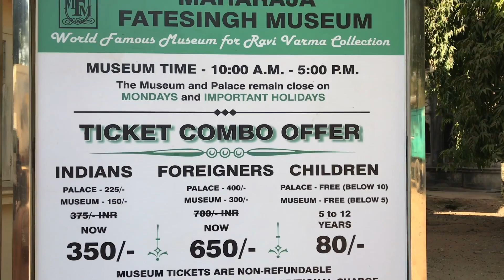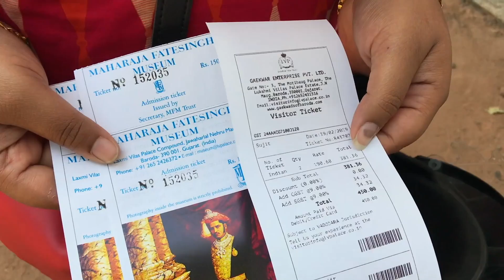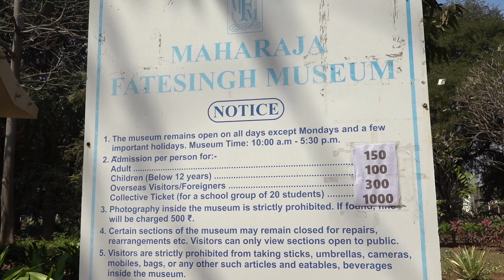ഇന്ത്യയിലെ ഏറ്റവും വലിയ സ്വകാര്യ വസതി ! 170 മുറികളുള്ള ഗുജറാത്തിലെ Laxmi Vilas Palace, Vadodara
ഇന്ത്യയിലെ ഏറ്റവും വലിയ സ്വകാര്യ വസതി ! 170 മുറികളുള്ള ഗുജറാത്തിലെ വഡോദരയില്‍ സ്ഥിതി ചെയ്യുന്ന ലക്ഷ്മി വിലാസ് കൊട്ടാരം. ബക്കിംഗാം പാലസിന്റെ നാലിരട്ടി വലിപ്പമുണ്ട് ഇതിന്. കൊട്ടാരത്തിന്റെയും നഗര ഹൃദയത്തിലെ സായാജി ബാഗിലുള്ള കുട്ടി ട്രെയിനിന്റെയും വിശേഷങ്ങൾ കാണാം ഈ എപ്പിസോഡിൽ.